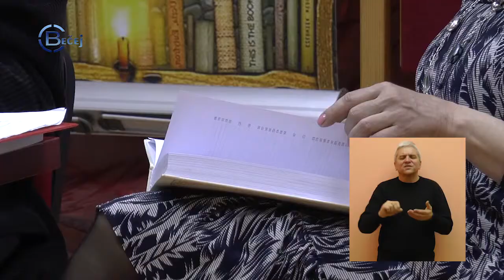TV BEČEJ: Nedeljni pregled vesti na znakovnom jeziku 11.2 - 15.2.2019.